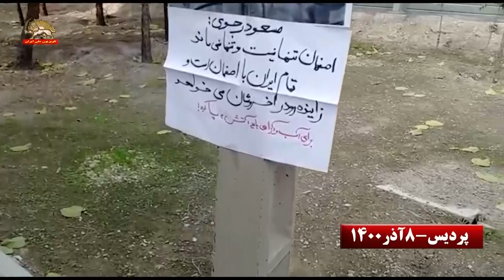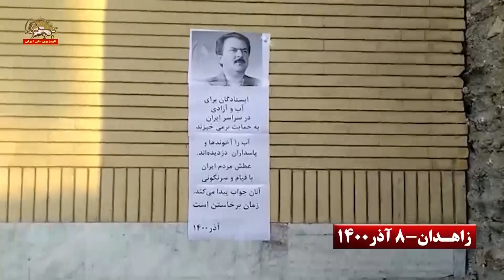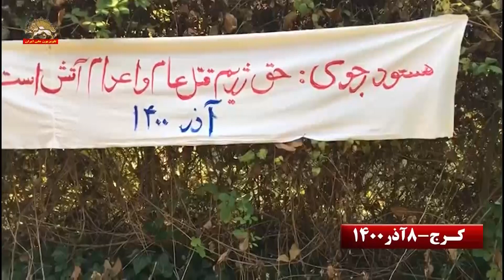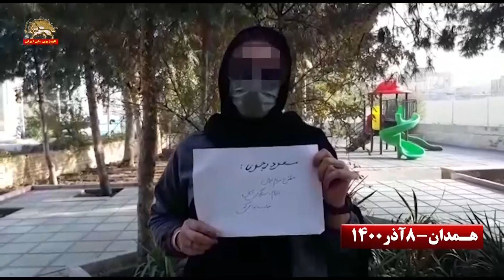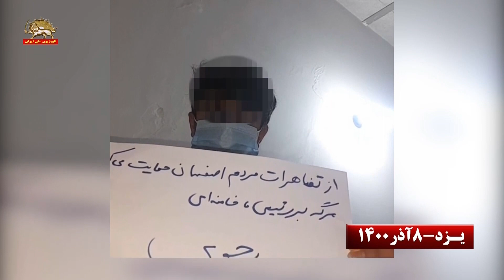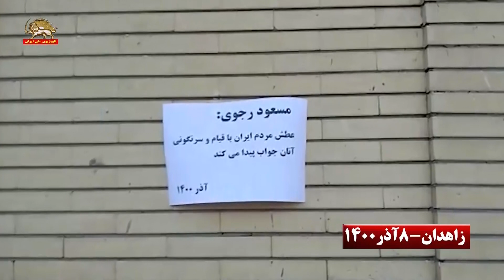کانونهای شورشی ـ تمام ایران با اصفهان است و زاینده رود را خروشان می خواهد